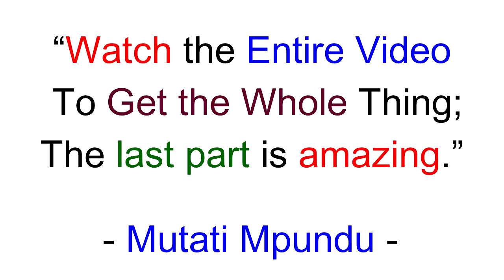This is Exactly the Reason Why I Left President HH. KBF Exposes President HH. President HH is A………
This is Exactly the Reason Why I Left President HH. Reacts to Rachel Exposing President HH; KBF “Watch The Entire Video to Get the Whole Thing”